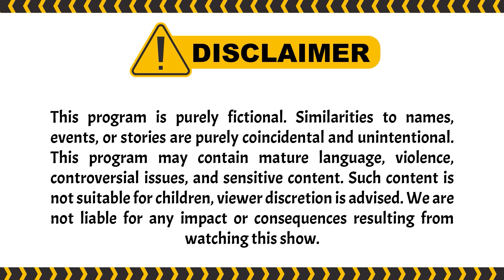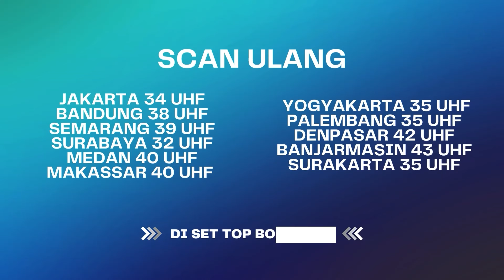Padahal Belom Lama Kenal, Tapi Mereka Seperti Layaknya Pasutri | Berbagi Suami ANTV Eps 64 (4/4)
Dimas yang sedang menggendong seorang anak, merasa anaknya itu adalah buah hatinya "ya emang betul sih buah hatinya" Tapi dimas belom menyadari. Dokter cantik yang Bersama dimas selalu memberikan perhatian kepada dimas sehingga membuat dirinya tenang dan damai, di sisi lain Setya Bersama Aisyah masih sibuk dengan pencariabn sang buah hati.

000010
000011